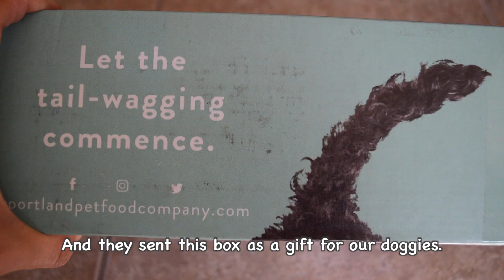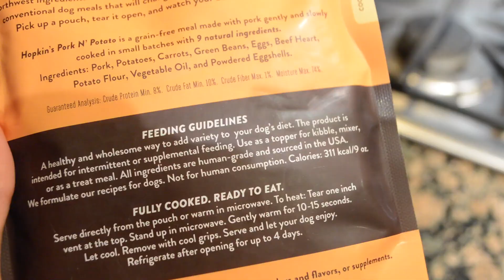Portland Pet Foods - We gave our dogs some human-grade dog foods - 人間も食べれるドッグフードが届いて、我が家の犬は大騒ぎです。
＊＊日本語はCCを押してみてください。＊＊
Do you feed human-grade dog foods to your dogs?
The way our dogs enjoy Portland Pet Foods made us think we should keep implementing human-grade foods for their meals...

Let us know in a comment if you use human-grade dog foods and why you like them over regular kibbles!

PREVIOUS VIDEOS
▶︎7 Day Road Trip with Three Dogs - Meteor Crater in Arizona & On to Chimayo, New Mexico.
▶︎One Week Roadtrip with Three Dogs - Las Vegas to Grand Canyon ３匹の犬とロードトリップ！初日はグランドキャニオンへ！

もしゲーマーの方がいらっしゃいましたら、どうぞ も見てやってください。岡山弁たっぷりの兄がやっております。